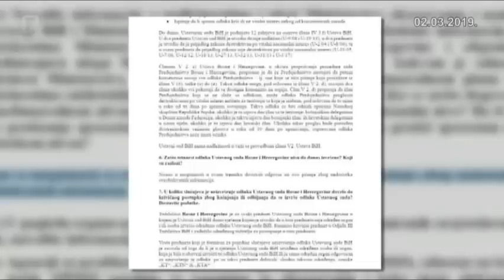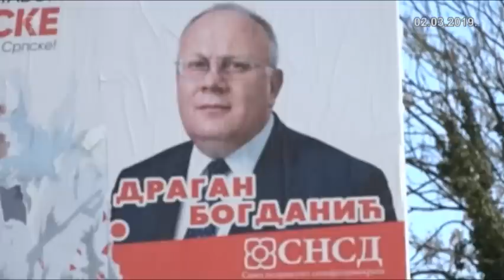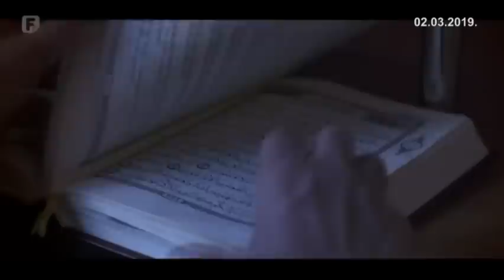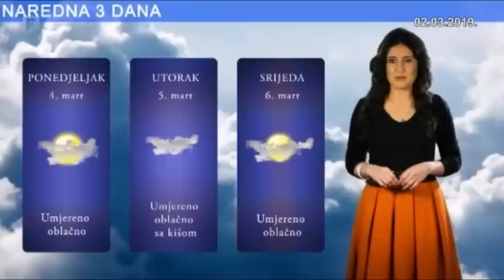Dnevnik 3 02.03.2019.